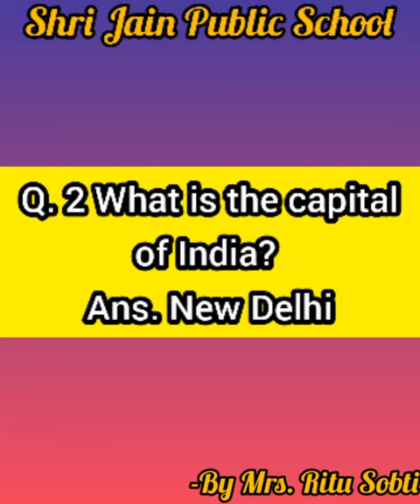GK Questions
Video from Ritu Sobti